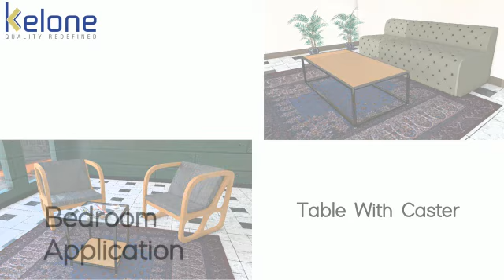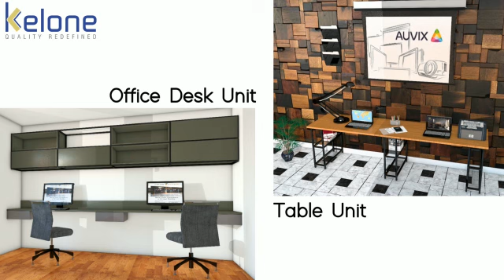Decorative square pipe 98190 76138